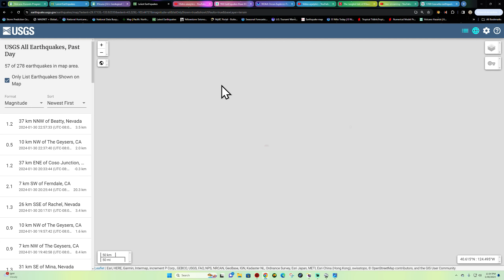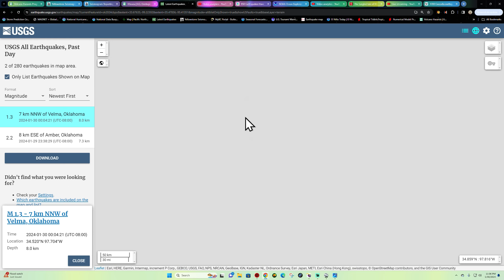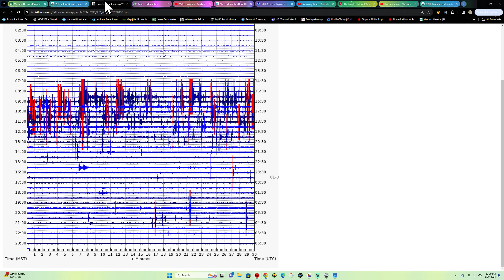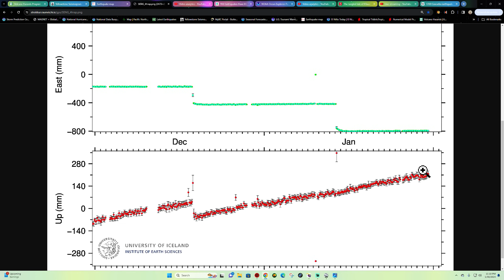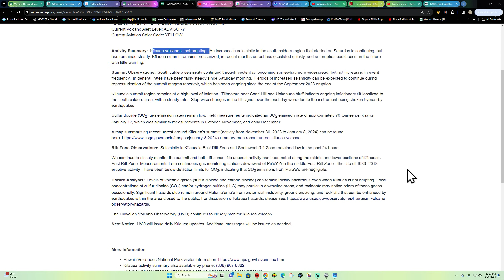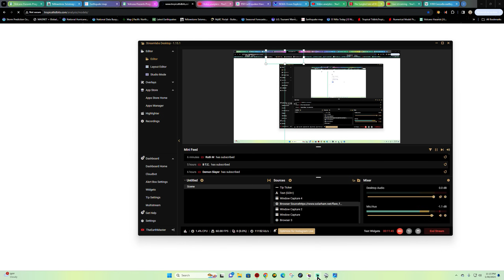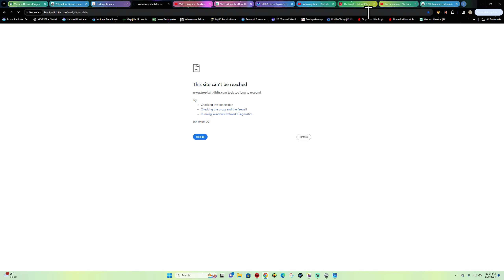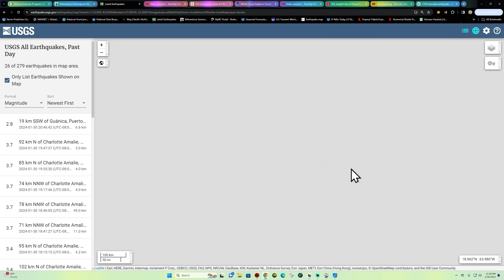Earthquake activity continues near Puerto Rico Trench. Big Storm for West Coast. TUE night 1/30/2024